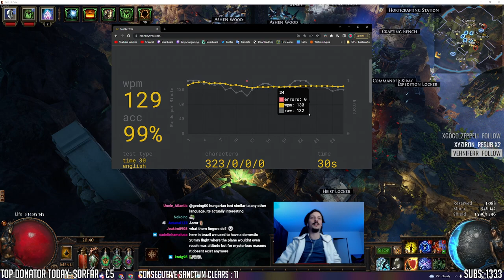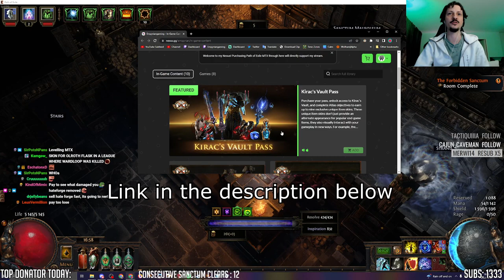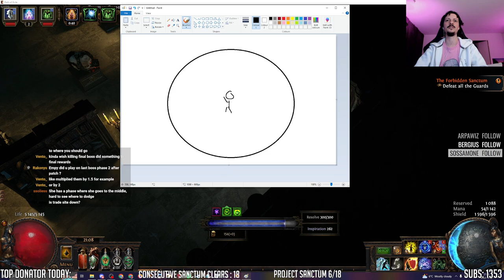[PoE Cursed items & Sanctum boss paint "guides" - Stream Highlights #677